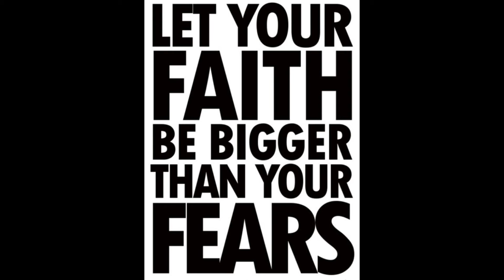Spiritual Warfare - Casting Down Strongholds - The Armor of God